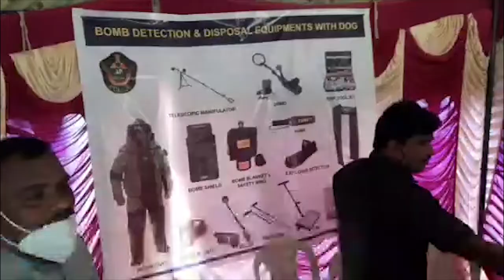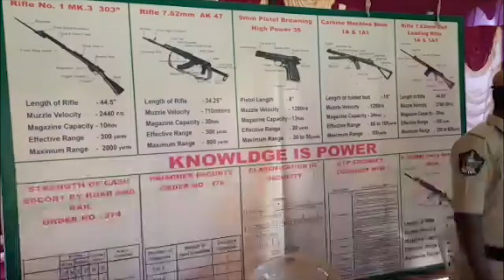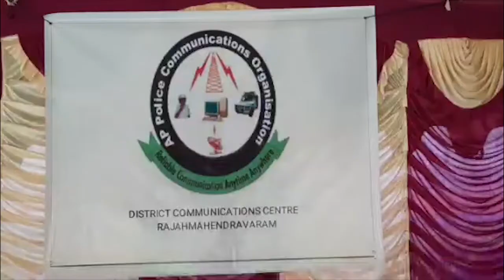*రాజమహేంద్రవరం అర్బన్ జిల్లా పోలీసు కార్యాలయంలో ఆయుధాల ప్రదర్శన - తూ. గో. జిల్లా*